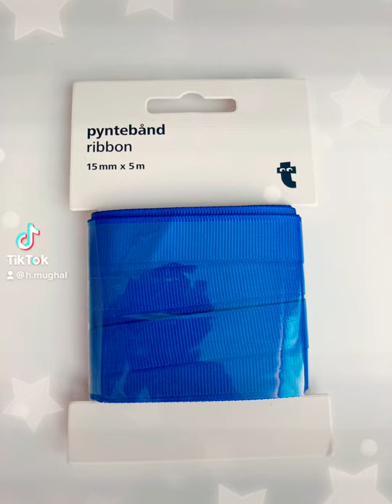Baby crib bumper short